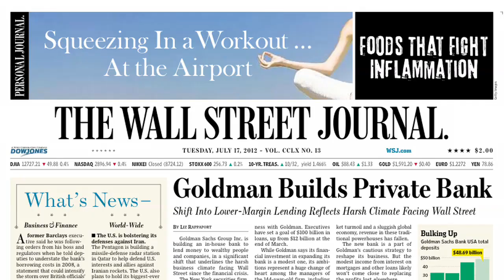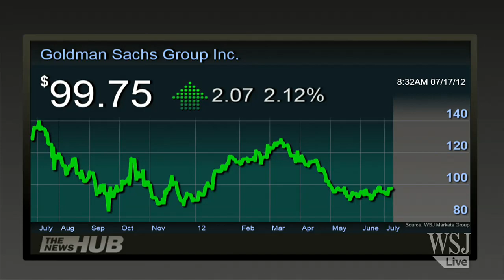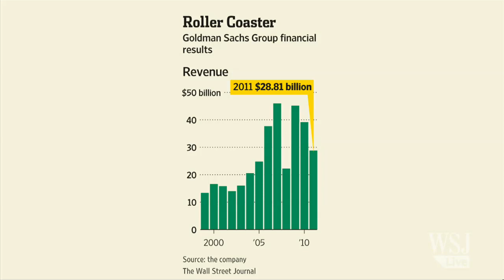New Goldman Sachs Private Bank Geared To Companies and the Wealthy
WSJ Exclusive: Goldman Sachs Group Inc. is quietly building a bank to lend money to rich people and companies, in a significant shift that underlines the harsh business climate facing Wall Street since the financial crisis. Executives have set a goal of $100 billion in loans, up from $12 billion at the end of March.

WSJ Live brings you original programming from The Wall Street Journal.  Get news directly from The Wall Street Journal's 2,000 reporters across the globe.  With exclusive video and daily live programming, you can stay on top of the latest in news, elections, markets, tech, opinion and lifestyle.